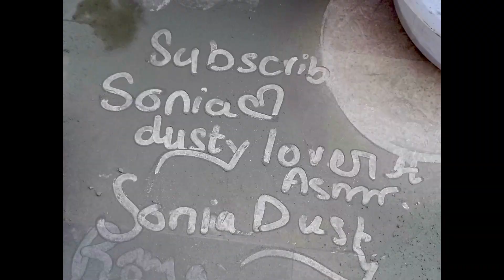New💥 SuperOutClasss🫰🫧🩶GreySandment🪩 Gritty Texture.